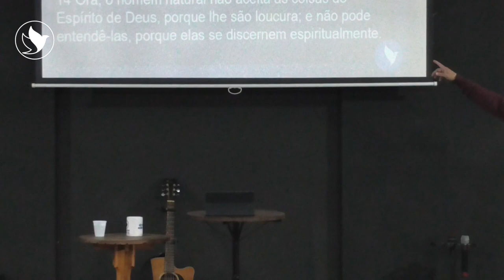Entre luz e trevas - Ap Saulo Hideo Maeda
🎉 Culto de domingo, aqui na ❤️ Comunhão Cristã Shalom de Campo Largo 💙.

Venha nos fazer uma visita:
🗓️ Celebrações aos domingos, às 09:30h.
📌 Rua: Comendador Mariano Torres nº600, Ouro Verde, Campo Largo-Pr